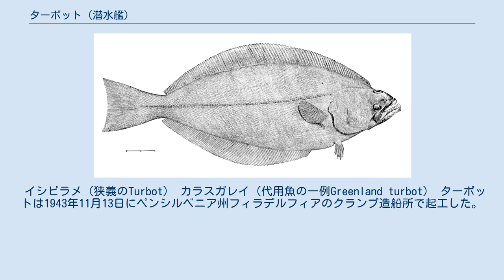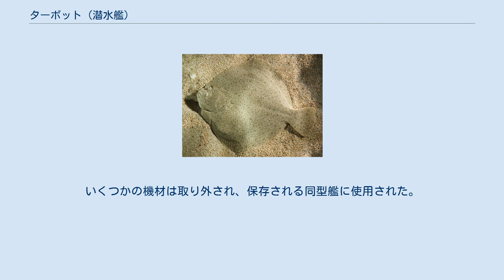ターボット (潜水艦)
USS Turbot (SS-427) ターボット (USS Turbot, SS-427) は、アメリカ海軍の潜水艦。
艦名はカレイ目に属するイシビラメ、その代用魚のカラスガレイやボウズガレイ等の総称に因んで命名された。
 イシビラメ（狭義のTurbot） カラスガレイ（代用魚の一例Greenland turbot） ターボットは1943年11月13日にペンシルベニア州フィラデルフィアのクランプ造船所で起工した。
しかしながら、1945年8月12日に建造は取り消された。
船体はその後1946年4月12日に進水し、1950年にメリーランド州アナポリスの海軍艦船研究開発センターに配属された。
同センターで潜水艦の機械雑音の制御、縮小に関する研究開発に使用された。
1958年に除籍され、メリーランド州スパローズ・ポイントのベスレヘム・スチール社にスクラップとして売却された。
いくつかの機材は取り外され、保存される同型艦に使用された。
6番魚雷発射管はカリフォルニア州サンフランシスコに展示されているパンパニト (USS Pampanito, SS-383) に取り付けられた。